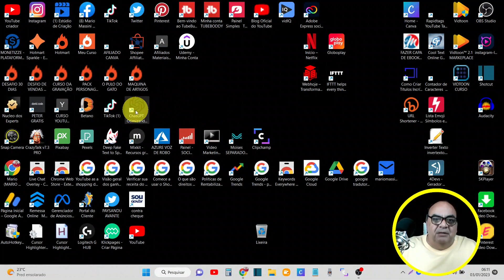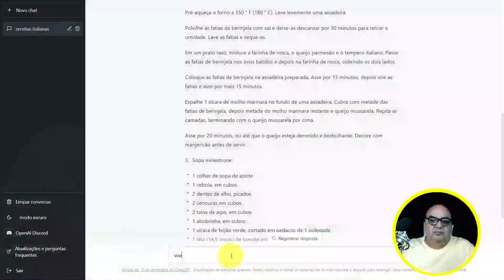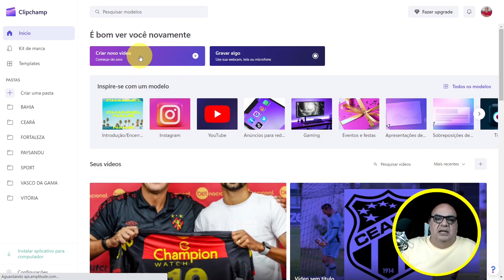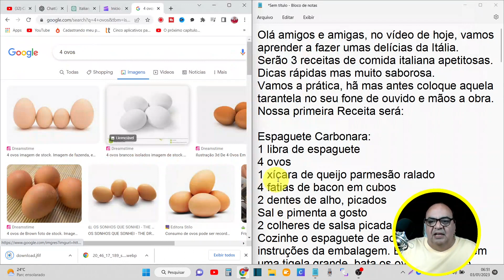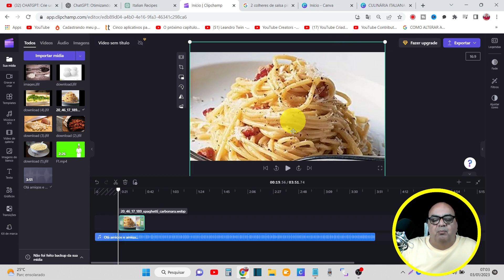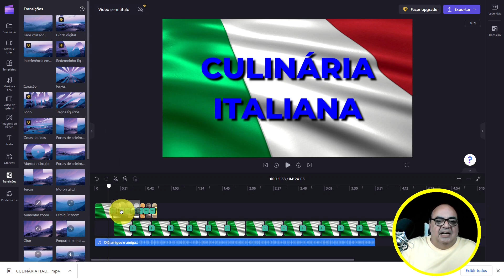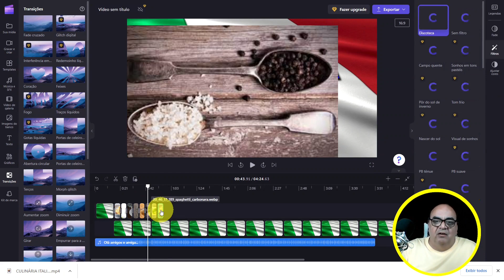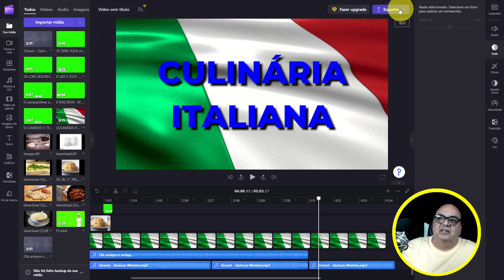Como Criar canal DARK com Inteligência Artificial para MONETIZAR Rápido no Youtube/CHATGPT